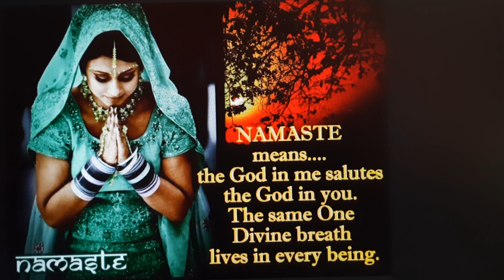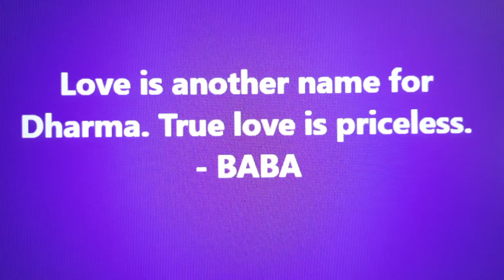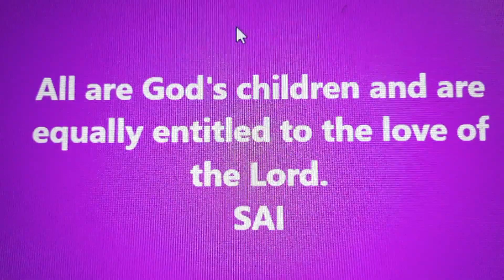MATHUR EAST PALAKKAD - PREM SAI HOME - DAILY HOME PUJA BHAJAN - 18/3/2023)